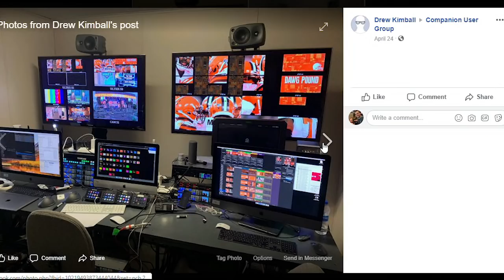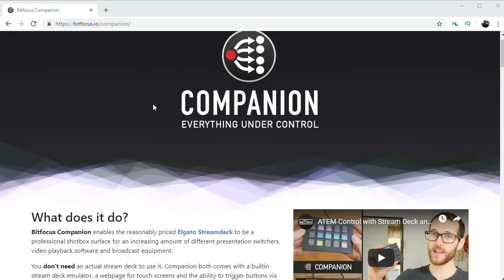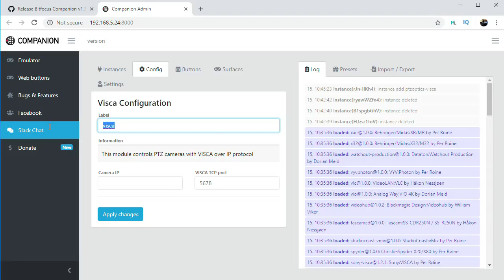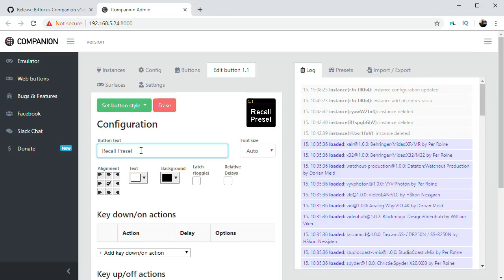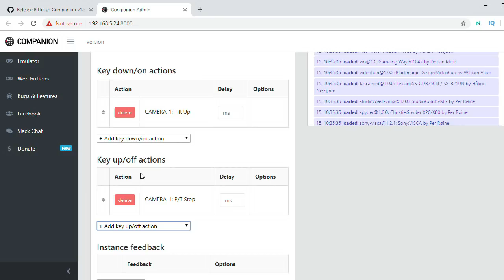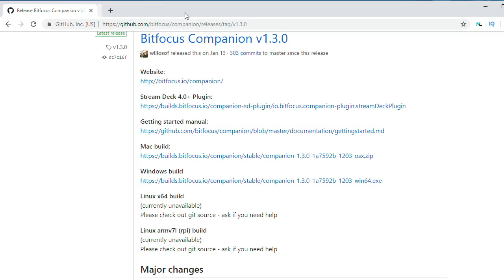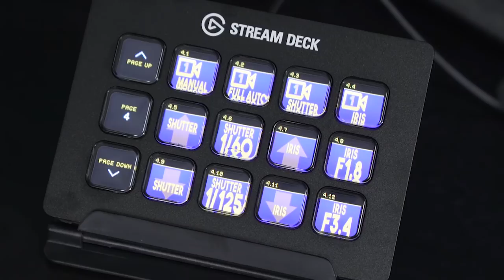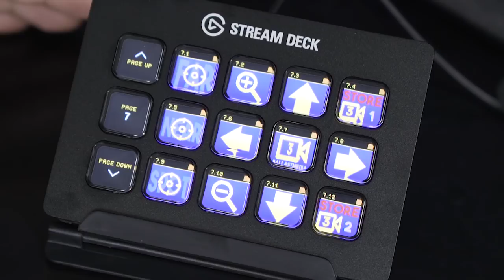Stream Deck and PTZOptics Camera Control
In this video, I'm going to show you how to program an Elgato Stream Deck, and how to use it to control a PTZOptics camera.  I will also show you how you can download and use my entire configuration, along with the icons and programming and load that in to your Stream Deck!

LINKS:
Elgato Stream Deck
Stream Deck XL (Larger Version)
PTZOptics Cameras